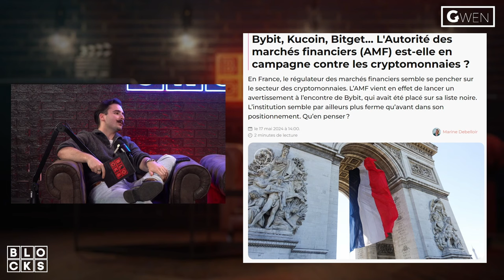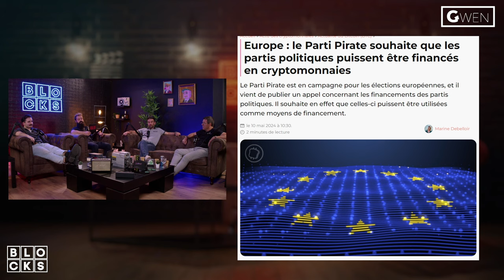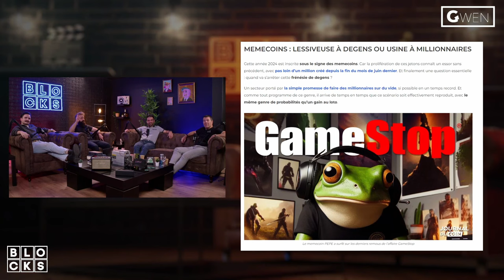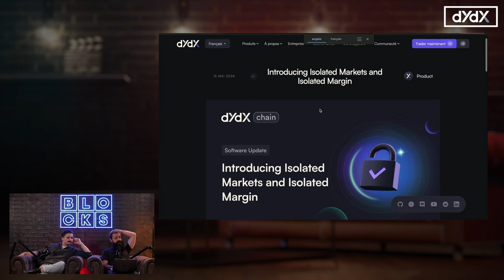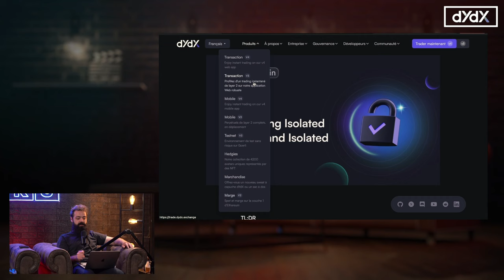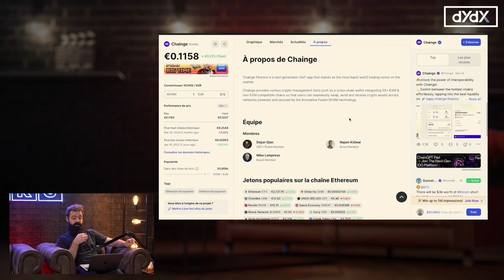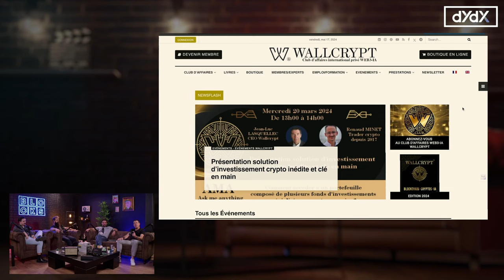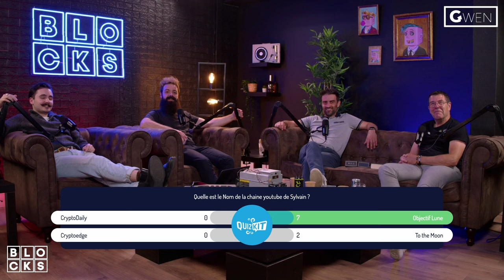❌ ATTENTION Cet Exchange Crypto va Fermer ?!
🌐 Ce que vous apprendrez :

La vidéo explore l'état actuel et les défis potentiels des échanges cryptographiques. Elle discute en détail des rumeurs et des nouvelles concernant des échanges spécifiques, en se concentrant particulièrement sur leurs opérations, les problèmes de réglementation et les impacts sur les utilisateurs. Les intervenants abordent l’histoire des échanges tels que Robinhood et leur rôle dans la démocratisation de la bourse, tout en soulignant les dangers de la spéculation pour les investisseurs novices. Ils expliquent également les incidents passés de manipulation de marché, comme ceux observés avec GameStop, et comment ces événements ont influencé les comportements des investisseurs en cryptomonnaies. La vidéo examine aussi les performances de divers tokens et mèmes coins, comme le Shiba Inu, et les fluctuations de leur valeur. Par ailleurs, elle mentionne les récentes décisions législatives américaines et leurs implications pour le marché des cryptomonnaies. Enfin, les experts partagent leurs stratégies de trading, discutent des avantages et des inconvénients des plateformes de trading centralisées et décentralisées, et soulignent l'importance de la prudence et de la recherche avant d'investir.

00:00 Actu 1 : L'AMF contre les Cryptomonnaies ?
09:54 Actu 2 : Joe Biden et sa postions sur les Cryptomonnaies
23:38 Actu 3 : Memecoins
31:29 Instant Trading
40:33 DYDX
49:30 Jeux Crypto
01:00:41 Analyse de Chainge
01:30:40 Quizz

Cryptoedge : @@CryptoEdge